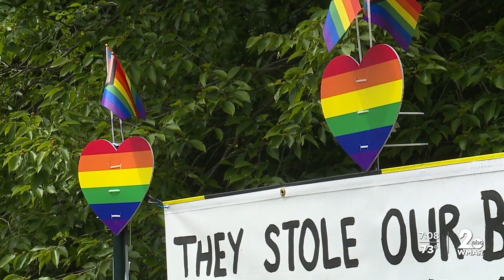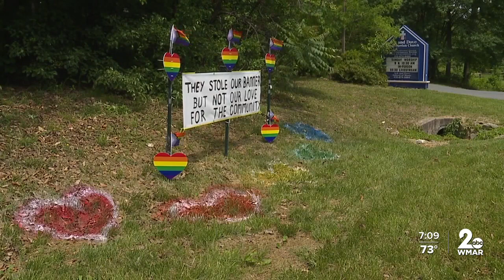Robbing a church of rainbows: Thief targets Odenton church with possible hate crimes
The sign reads ‘They stole our banner, but not our love for the community.'

It’s a message of defiance after a suspect was caught on camera stealing rainbow-colored hearts surrounding an LGBTQ+ sign outside the Ark and Dove Presbyterian Church in Odenton.

“It’s a distraction. It’s annoying,” said Pastor Tim Stern, “People who have experienced trauma feel re-traumatized, but they steal the banners (and) 24 hours later, we have a new one up there.”